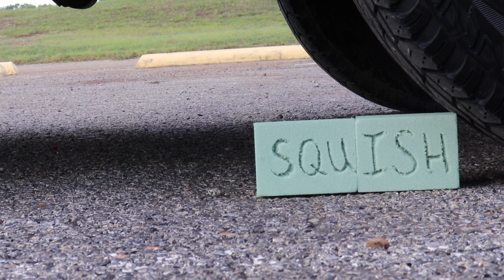Oddly satisfying; running over stuff with SUV